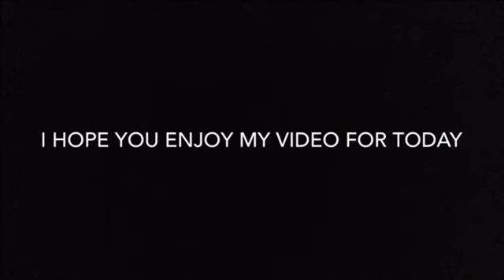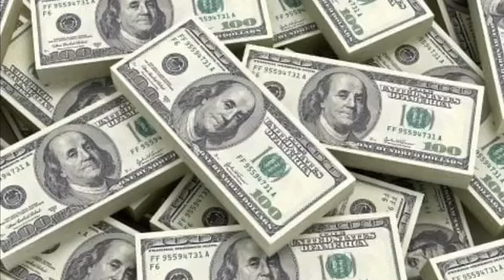What direction I think Invader Zim enter the florpus should take